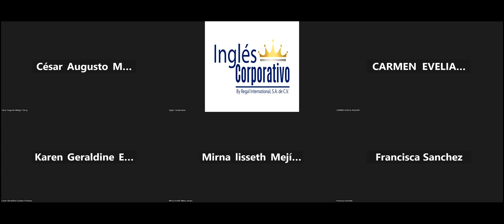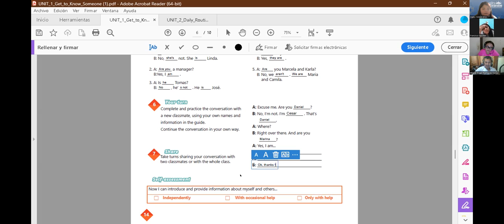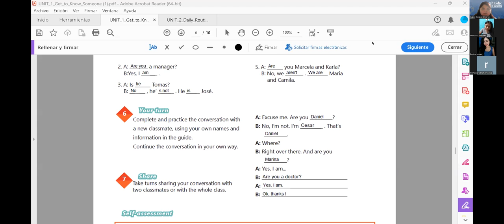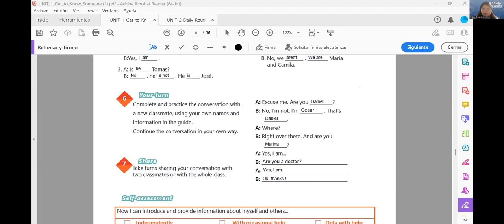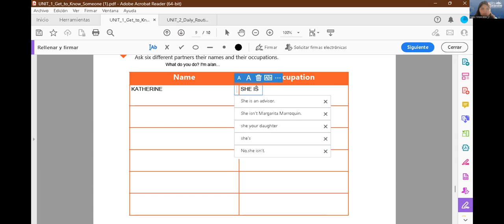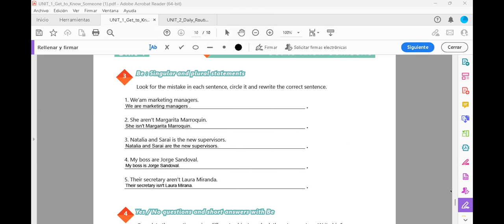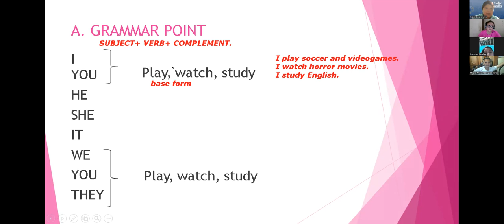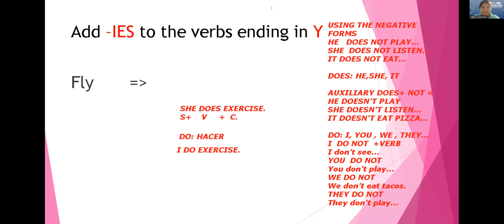Session 6- 05-06-23 -29750-8048-0081/2023-Ramírez-Simple Present Affirmative and Negative Statements